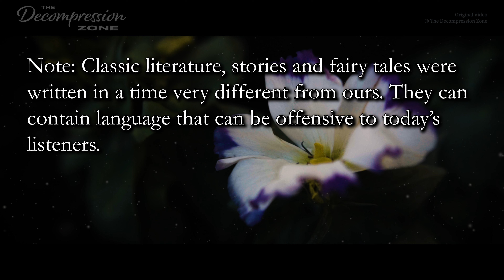Sleep Stories for Grown Ups | Calm Reading of Short Stories | "The Sandman's Hour" Volume 5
Welcome friends to this carefully crafted, gentle narration of a sleep story for grown ups, read with a calm male voice. The narration is accompanied by white noise, the sound of gentle rain. The stories " Dorothy and the Portrait", "Mistress Pussy’s Mistake", "The Shoemaker Rat", and  "The Poppies", reside in the public domain. I hope you will enjoy this relaxing reading intended for sleep and rest, and that it will help you unwind.
-Marcus

00:00:00 Introduction
00:01:39 "Dorothy and the Portrait"
00:10:52 "Mistress Pussy’s Mistake"
00:16:00 "The Shoemaker Rat"
00:21:22 "The Poppies"
00:29:38 The sound of gentle rain